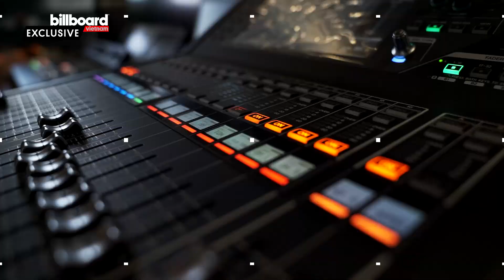MINH mở màn chuỗi đêm nhạc “The live @ Capital” cùng hai khách mời bất ngờ Tuimi và Thịnh Suy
Nằm trong khuôn khổ chuỗi sự kiện “The live @ Capital”, đêm nhạc của MINH được tổ chức trên sân thượng tầng 12 thuộc toà nhà Capital Studio. Trong không gian mở đầy thư giãn, khán giả đã có dịp thưởng thức các ca khúc của nam ca sĩ một cách gần gũi, thân mật mà cũng không kém phần độc đáo.

Chương trình “The live @ Capital – MINH” do Billboard Việt Nam hợp tác với Amplify thực hiện cùng các đối tác như Amberstone Media, Capital Studio, và InQ International.